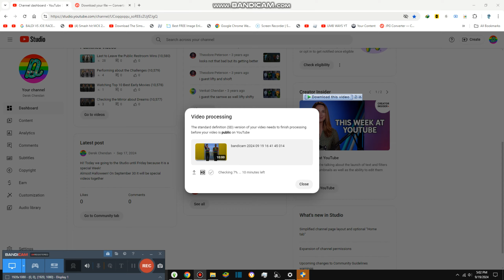Drinking water in this Studio {10,595}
Today we are drinking water in this bar and it is extremely healthy definitely no sugar at all